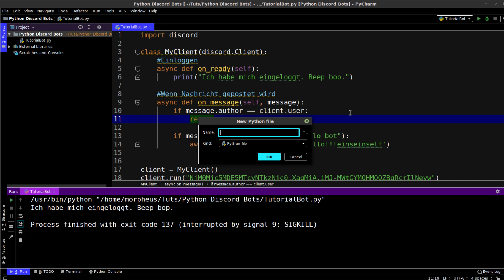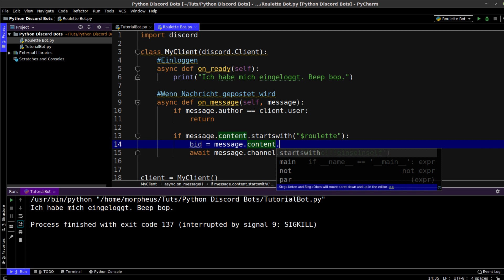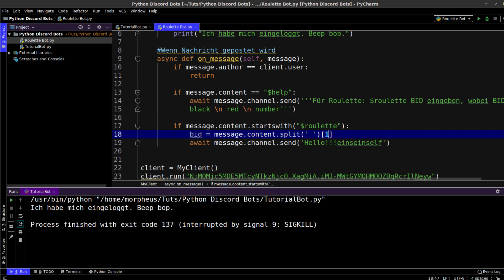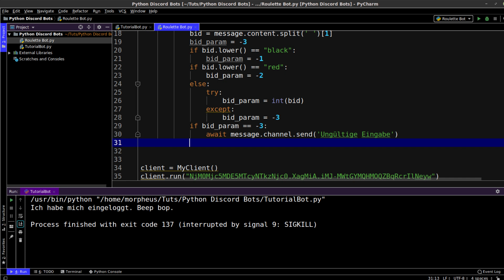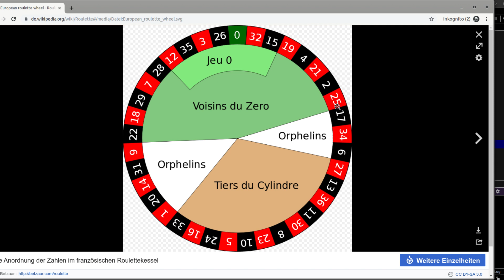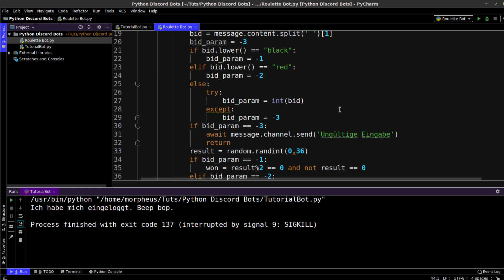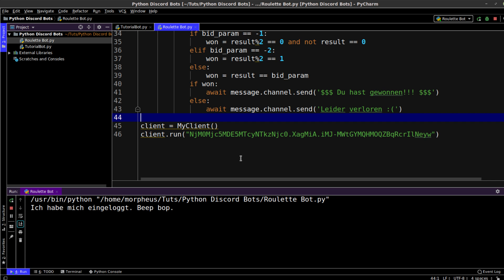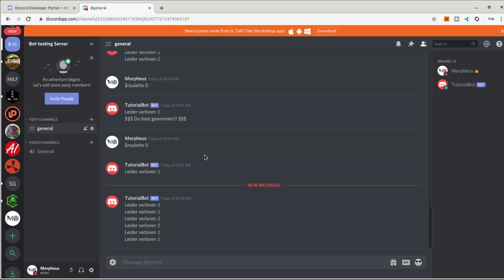Discord Bots in Python Tutorial #4 - Ein Roulette Discord Bot mit vereinfachten Regeln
Playlist * *Meine Website mit allen anderen Kanälen und Newsletter* *